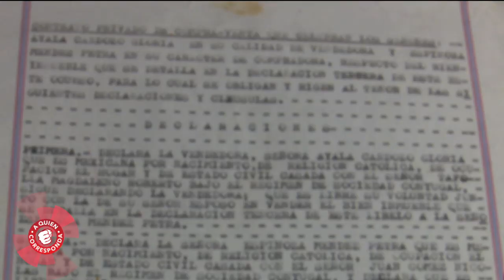A sus 83 años, Juan es víctima de violencia por parte de sus hijos. | A Quien Corresponda